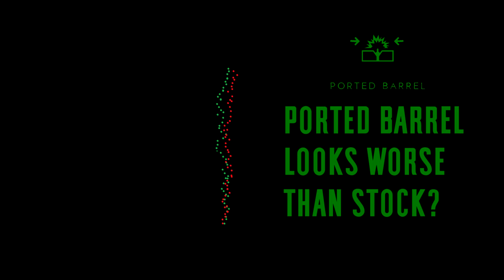M1922 MG Specialization Breakdown & Gameplay - Battlefield V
i never liked using MMG's in Battlefield V but i'll admit that the M1922 MG was pretty fun to use.  it seems to have better accuracy at range than the MG42.  pay attention to the recoil comparisons.  i don't know if it was intended or a bug.  using none of the recoil upgrades seems like a good choice.

"The Beast" from the Sicario soundtrack.
"So sick" by Apink
"Bad Boy" by Red Velvet
"Crush" by Weki Meki